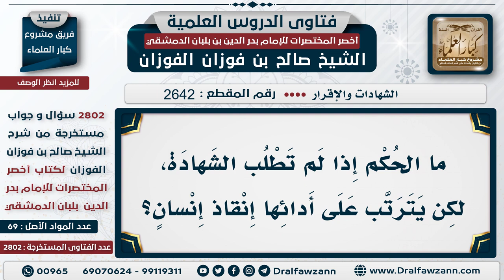2642 2802 الحالة التي يجب فيها أداء الشهادة ولو لم تطلب الشيخ صالح الفوزان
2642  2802 الحالة التي يجب فيها أداء الشهادة ولو لم تطلب   الشيخ صالح الفوزان
السيرة الذاتية :
للاشتراك في قناة الشيخ صالح الفوزان
لمشاهدة حلقات فتاوى على الهواء كاملة

للاستفسار والإقتراحات والدعم
رئيس الفريق
لمشروع كبار العلماء